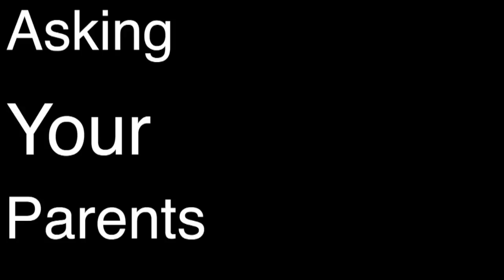Expectation vs Reality on halloween | Is this you ?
Once you're my friend you're my friend FOREVAAA -CLICK THE
HEY BITCH HEY !!
HEY GUYS ! WHats up whats new ??? So today i bring to you a new video ! this is a fun collab with some friends here on youtube and also an expectations vs reality ! hope you enjoy this video ! dont forget to subscribe and comment before you leave and till next time !

Karina garcia
Video: coming soon
Channel: Karina garcia

p.s.s.s.s.s (FOR SOME COOL CHANNEL ART CONTACT pastelpapi_ on instagram ! )